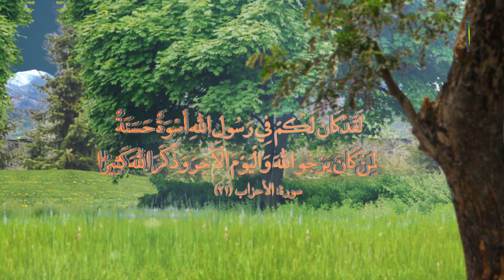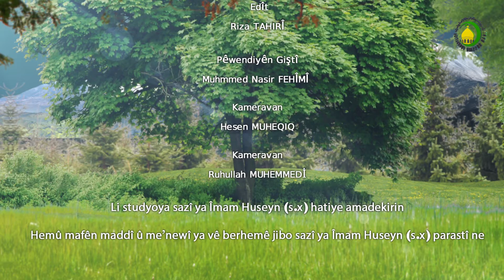156. ’ECEB DI QUR’ANEDA - Mamosta Seyyid M. Zekî TORÎ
Me ’eceb mana wusa kir me gotine mazinan neqil kirin libera ’ecebeda ema di qur’aneda hem wusa mana kirina dema musilman di șerê uhude da musilman  bi  xweda ketibûn ’ecebeda  șikest xwarin  li wedê Ayet nazil dibe kerem dike di kare xweda nekevin te’ecubeda.